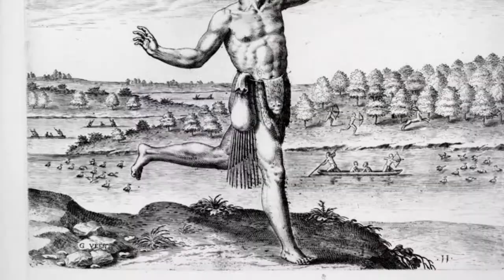The Light In The Forest